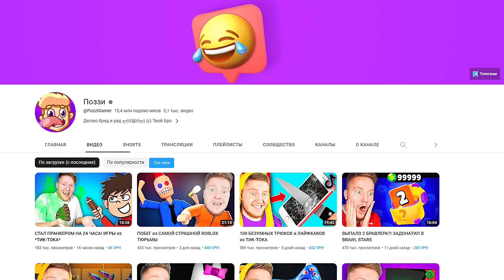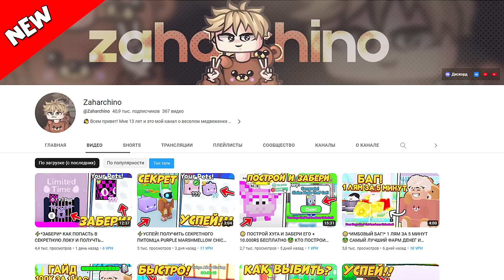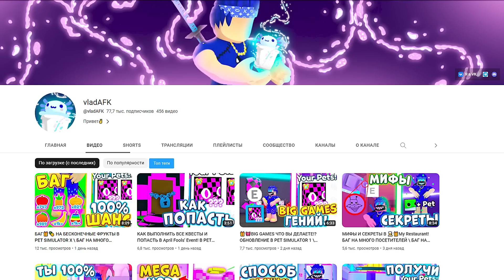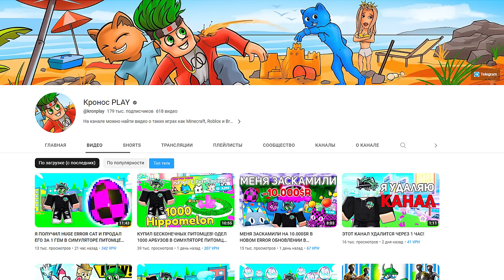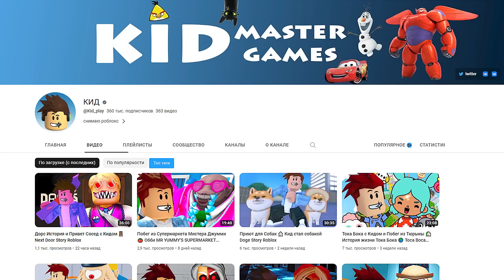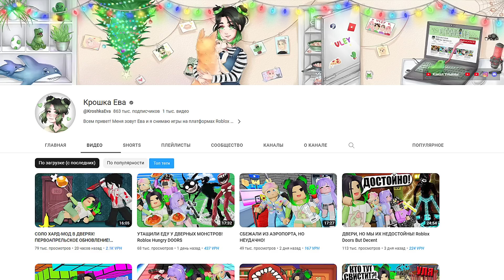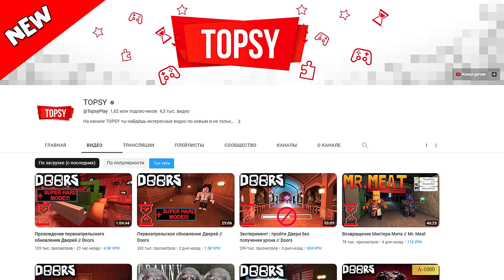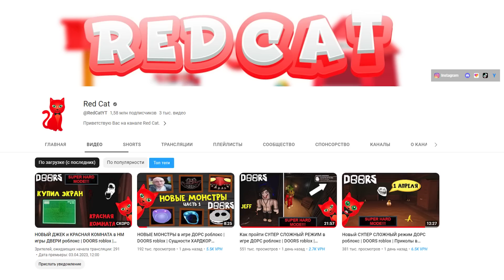10 НОВЫХ КАНАЛОВ. Рейтинг каналов роблокс | Roblox | АПРЕЛЬ 2023. Рейтинг роблоксеров.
Рейтинг ютуберов роблоксеров, которые снимают Роблокс (только из СНГ). Узнайте первыми, на каком месте ваш любимый канал по Роблоксу, какой роблоксер самый топовый.
Мой ник в игре Роблокс - @RedCatYoutube